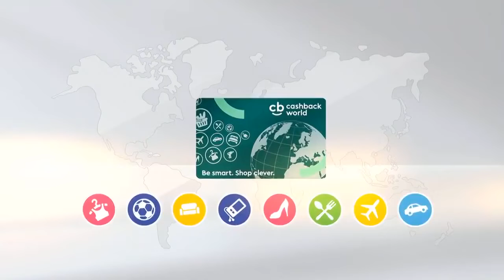Lyconet International business opportunities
"Cashback World" is shopping community where you get % of your cash back to your account.

🦁 Become Lyconet Marketer and Start your own bussines and career.

First step is to become Cashback World member and then you can become "Lyconet Marketer".